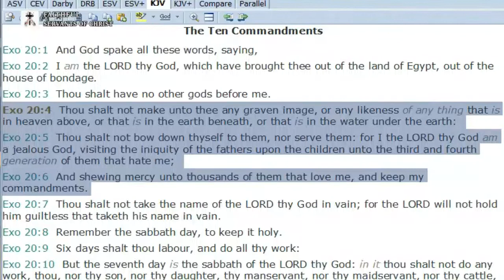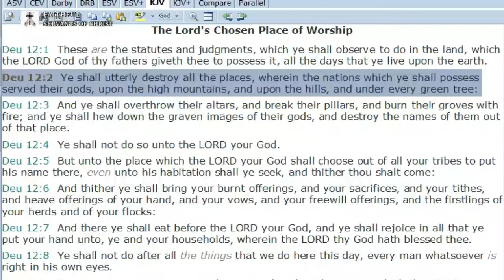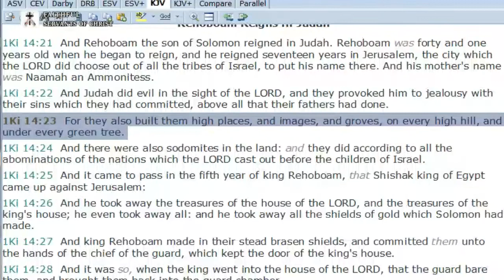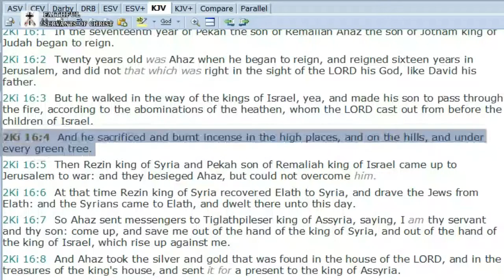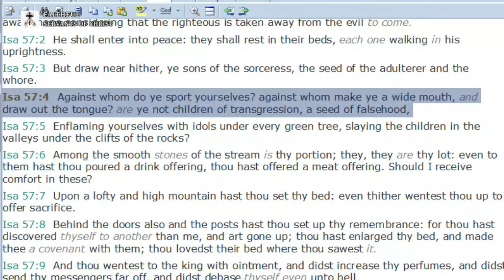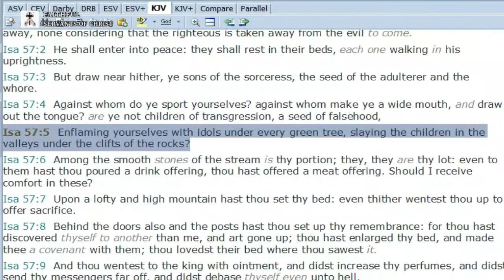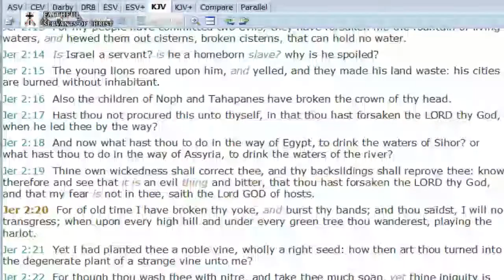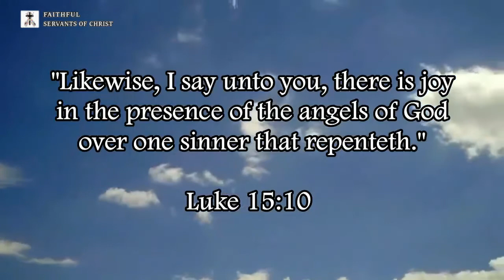Biblical Proof Christmas Trees Are Pagan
IMPORTANT: We don't agree with pastor Jason Cooley on everything doctrinally, but pastor Cooley is spot on with the pagan origins of the Christmas trees.